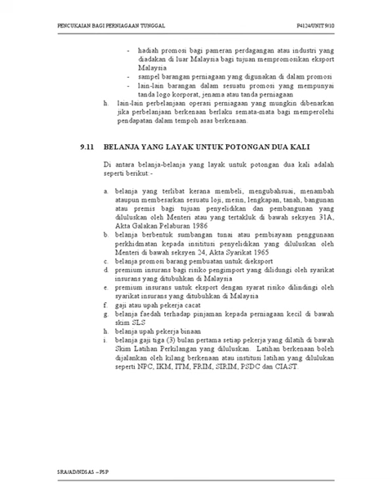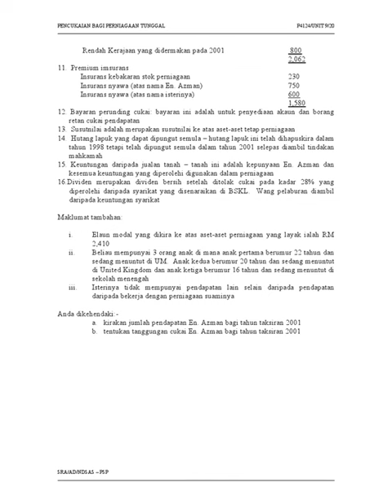P4124 Percukaian Malaysia UNIT9